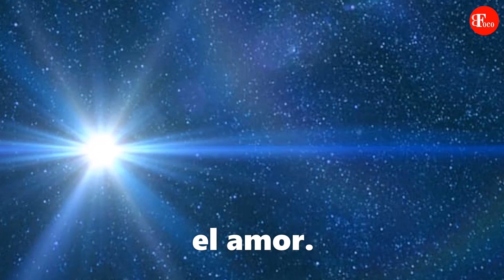Chiara Lubich - UN ORDEN NUEVO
Cuando el Verbo de Dios se hizo hombre, se adaptó totalmente al modo de vivir del mundo: fue niño e hijo, fue hombre y trabajador, pero nos trajo la forma de vivir de su patria celestial, y quiso que hombres y cosas se recompusiesen en un orden nuevo, según la ley del Cielo: el amor.